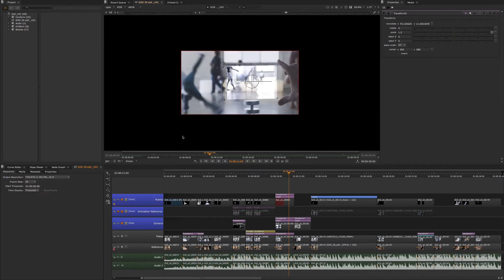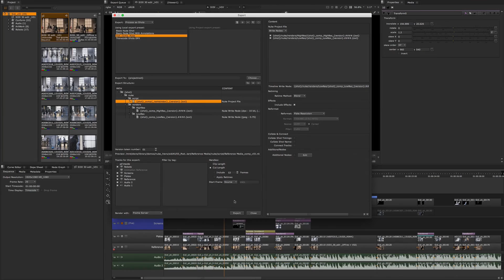NUKE 10.5 | Enhanced Control Over Format And Resolution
Working with multiple formats and resolutions in now much easier in NUKE STUDIO, thanks to the new ability to control the format and resolution to be used in any part of the project. You can easily configure or change your timeline’s format while maintaining any Soft Effects, and specify various formats for plates and renders distributed throughout your pipeline.